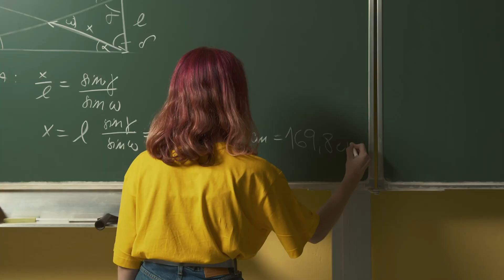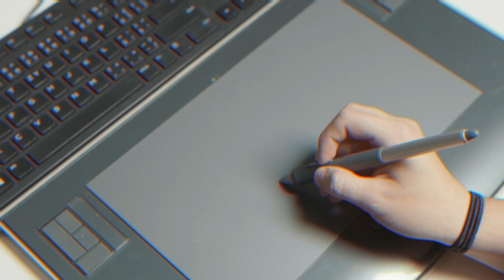Jakou si vybrat střední školu? Třeba ti napovíme!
🔝 Střední průmyslová škola, zaměřená na komunikační technologie: film, multimédia, síťové technologie a přírodní vědy.
🔝Pro ty, kteří to chtějí někam dotáhnout.

SPŠ ST Panská – absolventi a představení školy

🔝 Studuješ základku? Zajímají tě multimédia, komunikace či technika obecně? Jsme střední škola pro Tebe!
🔝 Někdo chodí do školy, někdo na Panskou!

Alois Neumann
David Titěra
Jan Syruček
Jan Šleichrt
Kazimír Krysta
Matěj Doležal
Michal Křeček
Michael Střecha
Matěj Doležal
Vojtěch Pezlar